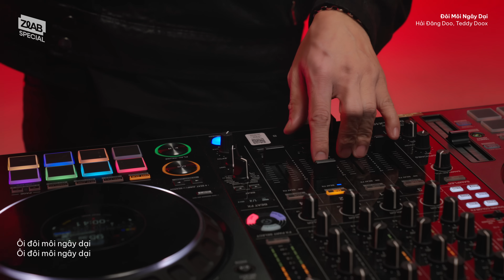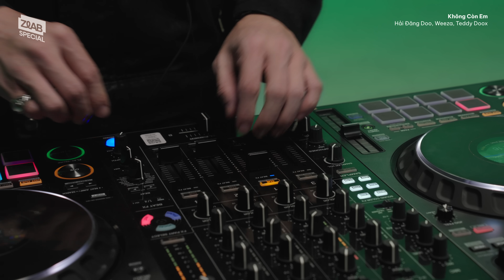Hải Đăng Doo - Đôi Môi Ngây Dại & Không Còn Em (ft. Weeza, Teddy Doox) | Live at ZLAB Special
‘Đôi Môi Ngây Dại’ là một ca khúc được Hải Đăng Doo phát hành cách đây tận 2 năm trước, trong khi ‘Không Còn Em’ lại là một bài hát mới toanh chưa từng được anh chàng tiết lộ ở bất kì đâu. Hai sắc màu âm nhạc cũ và mới sẽ được Hải Đăng Doo thể hiện ra sao, cùng đón xem màn Special Live Session độc đáo này nhé!

😉 Có thể bạn chưa biết: Cả 2 lần xuất hiện tại ZLAB của Hải Đăng Doo đều đi cùng với ‘homie’ Weeza.

Tracklist:
00:00: Đôi Môi Ngây Dại
3:20: Không Còn Em

📌 Lưu ngay lịch phát sóng ZLAB Special để không bỏ lỡ điều đặc biệt:
🎙 19:00, 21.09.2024: ZLAB Special - Hải Đăng Doo
ZLAB - It's Your Music Space